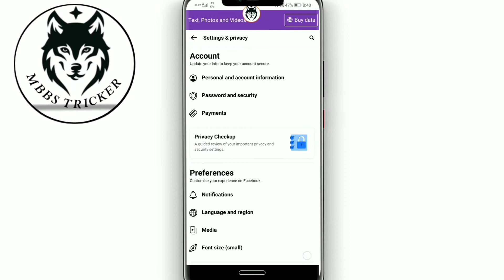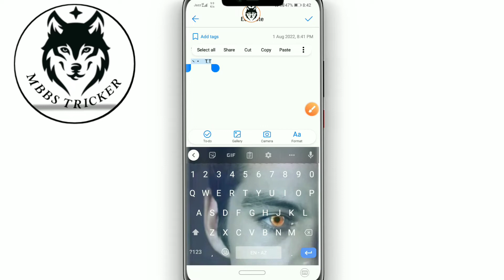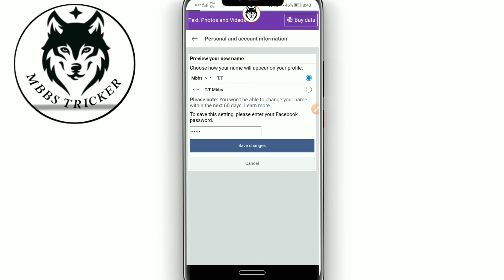How to create name+sad emoji 😭 Facebook account || Facebook sad emoji id 2022 new trick || MBBS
Symbhol :-))❤️🌏

first box 👇

ヽ・　T.T

3rd box 👇

Your name

Keyboard research ❤️🌏
make bubble name stylish idd,how to create stylish name
Emoji name idd facebook 2022
facebook emoji name account
How to make emoji id 2022
Name or emoji id kesy bnayen 2022
Emoji Facebook 2022
Single emoji name Facebook 2022
Name+emoji Facebook 2022

Hashtags ❤️🌏